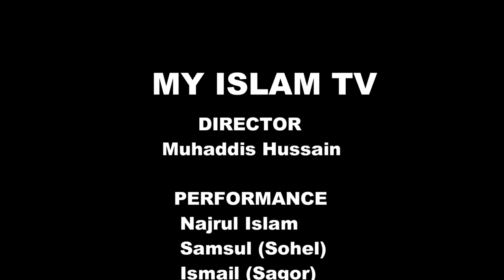ইসলামিক শর্ট ফ্লিম |HD| আল্লাহকে দেখা যায়না তবুও কেনো বিশ্বাস করবো,Bangla Islamic Short Flim, Gojol